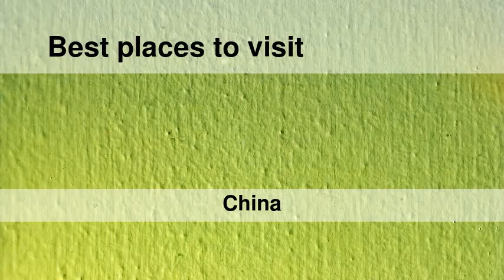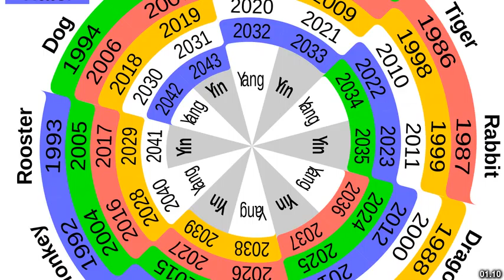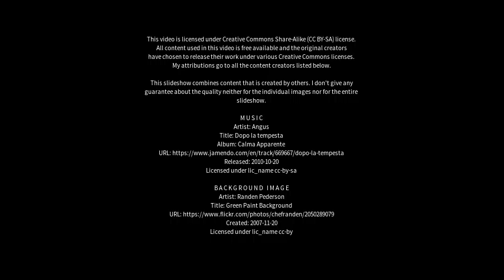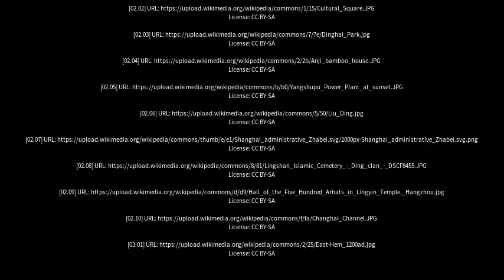Best places to visit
Best places to visit - Dinghai (China) Best places to visit - Slideshows from all over the world - City trips, nature pictures, etc.